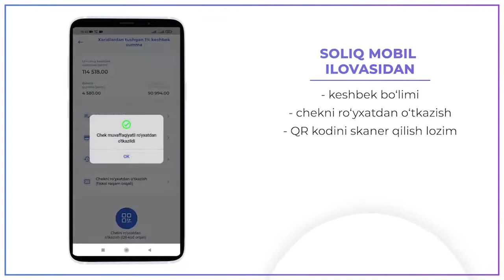⏳SOLIQ VAQTI (rus tilida)